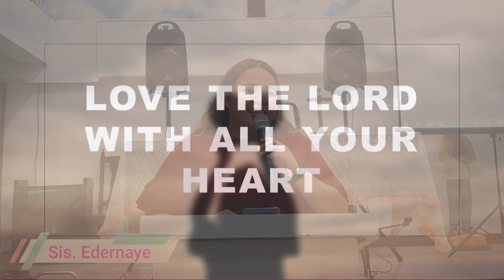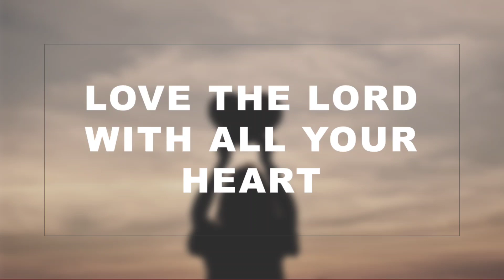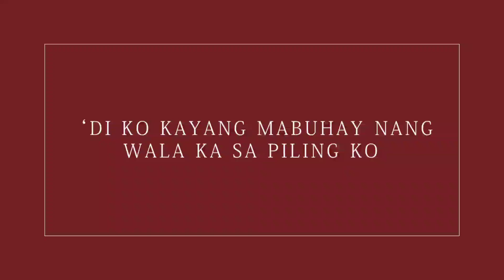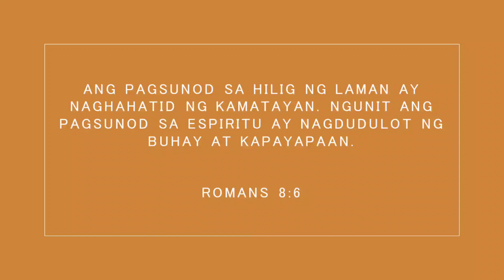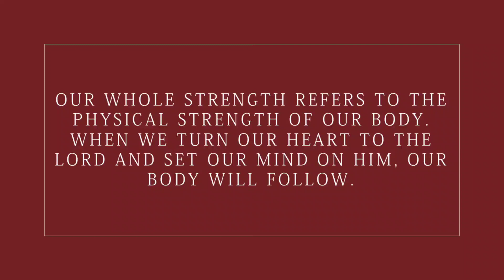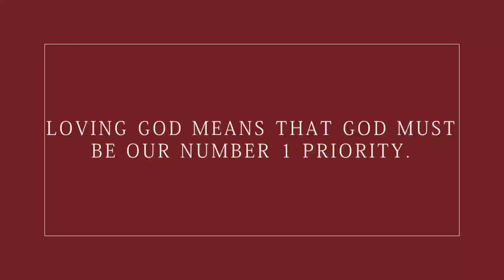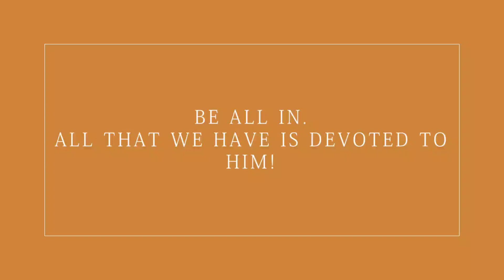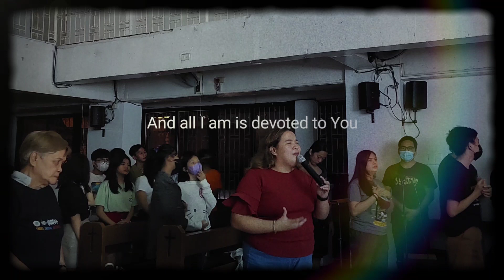Loving God | Sis. Edernaye Pasalo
January 29, 2022 Prayer Meeting